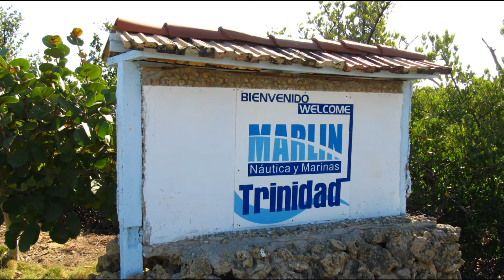Hotel Club Amigo Ancon Trinidad Cuba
Photos taken of the beach, the marina, the hotel and the surrounding area during a recent stay at this 3 star all-inclusive resort. Excellent value for the money, just keep in mind that it is a 3 star hotel so don't expect 5 star amenities.